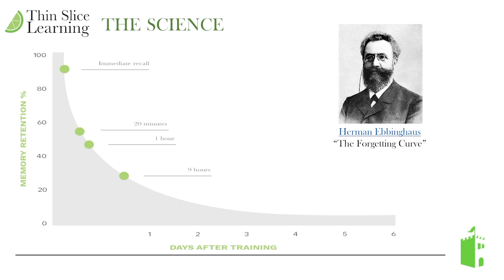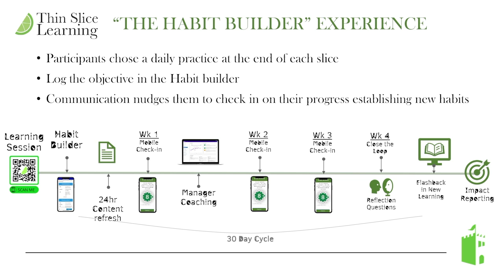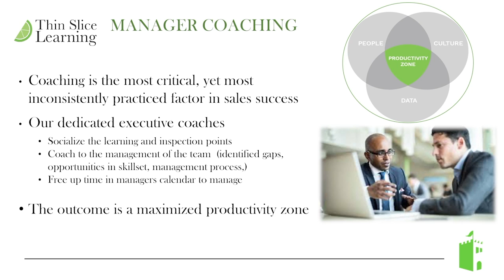How Hanover Learning beats the forgetting curve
Steven Connor shares his innovative learning process that allows salespeople to turn learning into earning faster than ever.